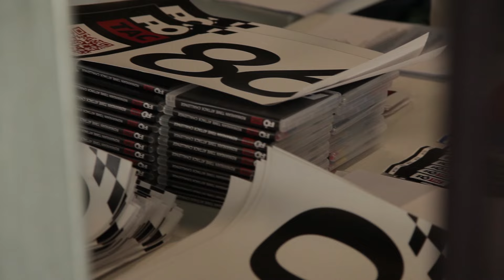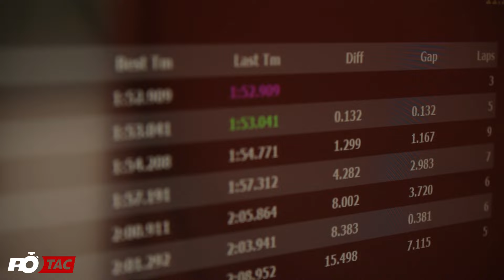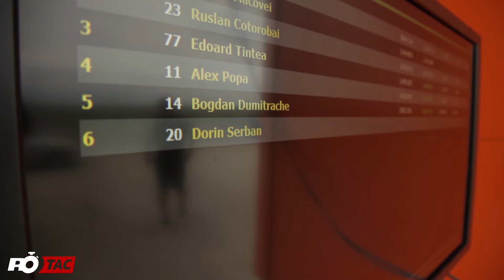ROTAC 2015 // Race 1 Aftermovie [Full Length]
Complete footage of the first race of the ROTAC 2015 series.
May 10, 2015 @ Motor Park Romania

RACERS:

Street Class:
#27 Dragos Voinea / Renault Clio RS
#20 Dorin Serban / Citroen C4 VTS
#22 Marius Badoi / Mazda MX-5
#14 Bogdan Dumitrache / Citroen C2
 #37 Marius Pascalau / BMW 320d

Street+ Class:
#77 Edoard Tintea / Honda Civic Type-R
#16 Tudor Popescu / Toyota GT-86
#11 Alexandru Popa / Renault Clio RS
#03 Karoly Kovacs / Toyota MR-2
#2 Costin Popescu / Opel Corsa

Tuned Class:
#84 Andrei Guta / Mitsubishi EVO X
#07 Maxim Besedin / Lotus Elise

SuperSport Class:
#86 Maxim Macovei / Porsche Panamera
#88 Cristian Dolofan / BMW M4
#59 Alexandru Pantilie / VW Golf R
#01 Lucian Neaga / BMW M4

Race Class:
#23 Ruslan Cotrobai / Cadillac CTS-V